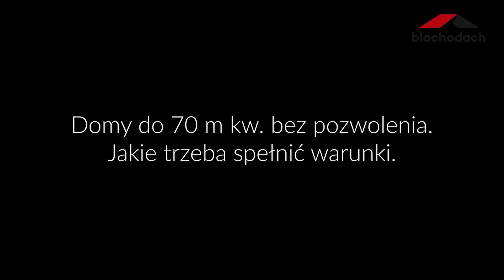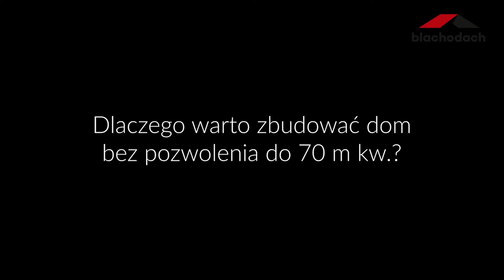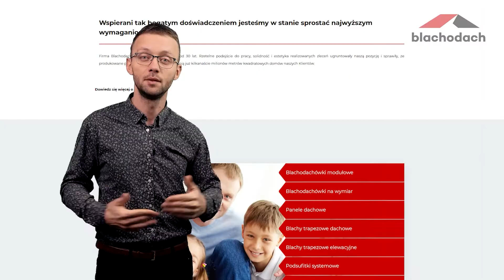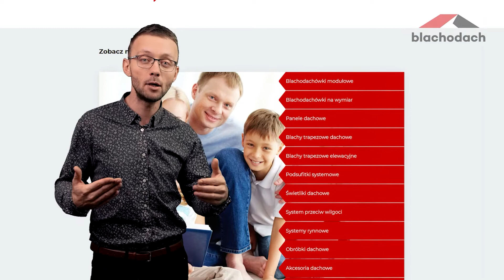Domy do 70 mkw bez pozwolenia. Jakie trzeba spełnić warunki - Blachodach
Planujesz budowę domu? Doskonale. Jeśli myślisz o małym domu na pewno słyszałeś o możliwości budowy domu o powierzchni do 70 mkw bez pozwolenia na budowę. Oglądając film, który przygotował dla Was Blachodach dowiesz się jakie trzeba spełnić warunki, żeby z takiej możliwości skorzystać.